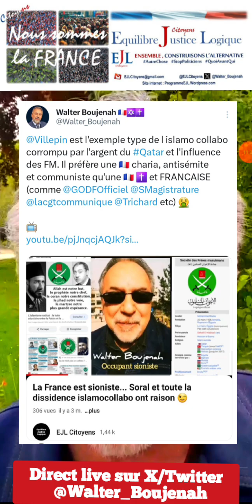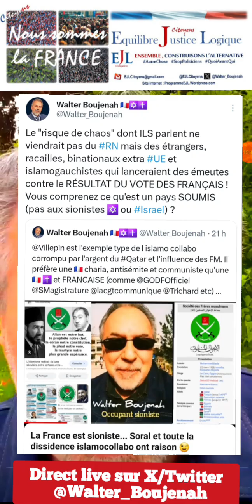Tour d'horizon de la soumission en partant de Courbevoie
Comprendre jusqu où va la conquête, la soumission et la propagande délirante présentant le RN et RECONQUETE comme des nazis et le FrontPopulaire pour des humanistes, démocrates antiracistes...